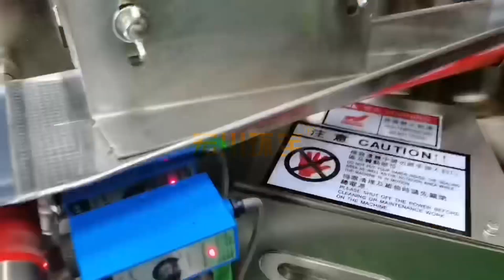High speed packing machine for coffee cocoa powder spices seasoning powder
Call Grace to get more details
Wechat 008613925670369